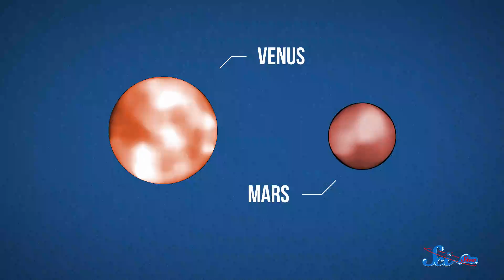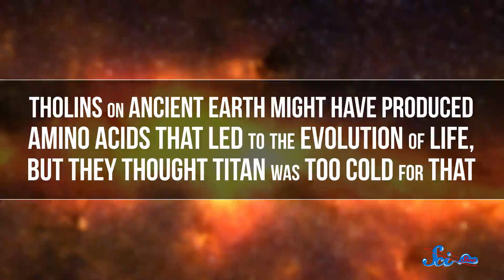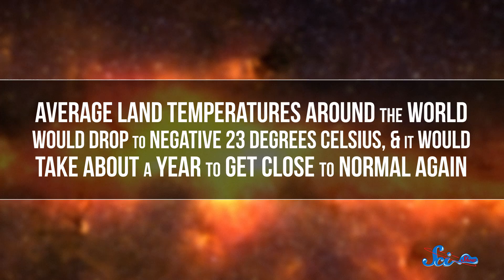How Carl Sagan Predicted Nuclear Winter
Carl Sagan predicted some amazing things including the aftermath of nuclear war.